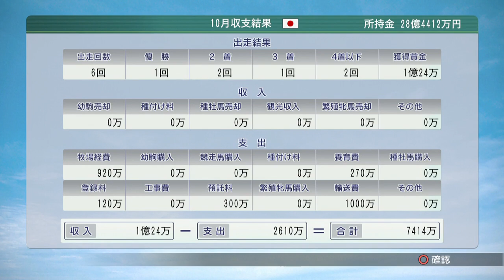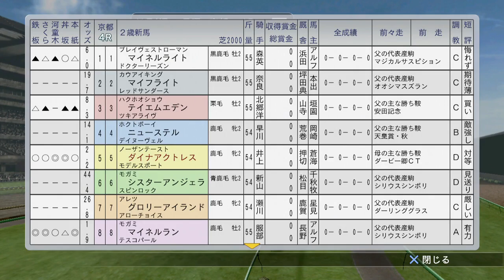#15 PS4待望の競馬ゲーム『PS4版ウイニングポスト8 2016実況』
PS4版ウイニングポスト8 2016の実況です。
今回はセカイノハジマリ、デキスギノハナヨメ、ダイナアクトレスの2歳戦に注目です。